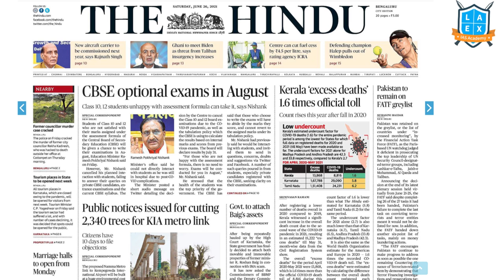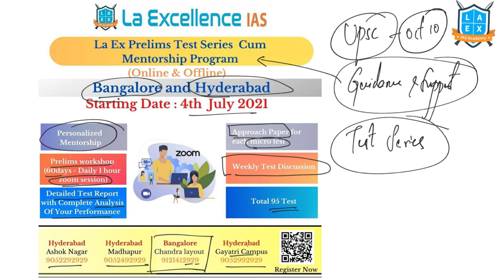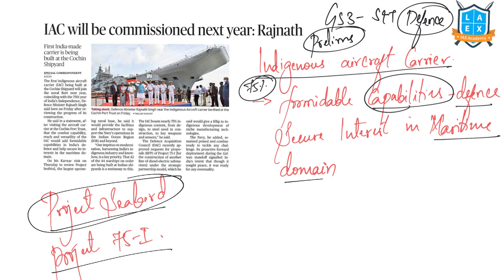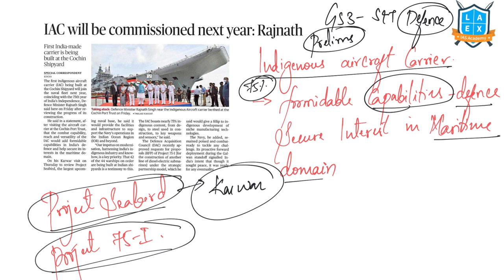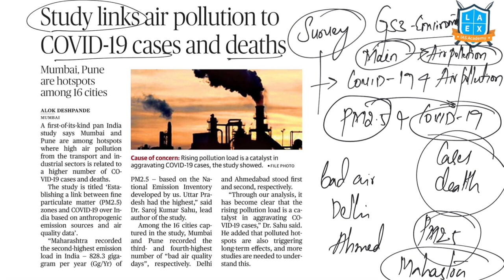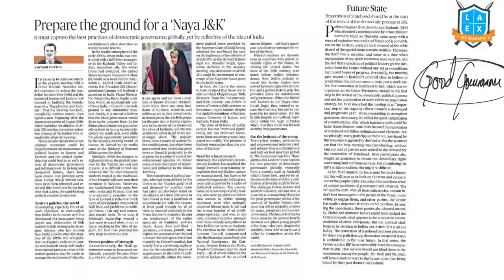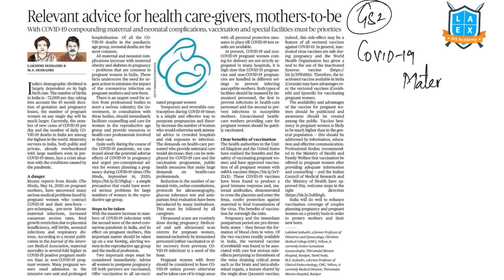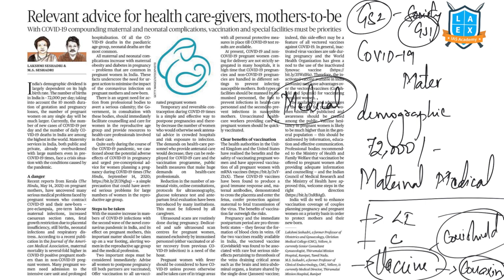26th June 2021 The Hindu News Analysis in Kannada by Namma LaEx Bengaluru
Important articles discussed in this video are:

1. IAC will be commissioned next year: Rajnath.
2. Study links air pollution to COVID-19 cases and death (05:57-08:08).
3. Prepare the ground for a 'Naya J&K' (08:09-13:33).
4. Relevant advice for health care-givers, mothers-to-be (13:34-20:43).

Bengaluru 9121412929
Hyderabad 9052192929